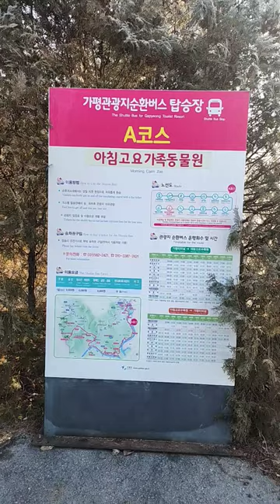🧡아침고요가족동물원입니다. 가평관광지순환버스 A코스 ☆강이와산이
아침고요가족동물원입니다